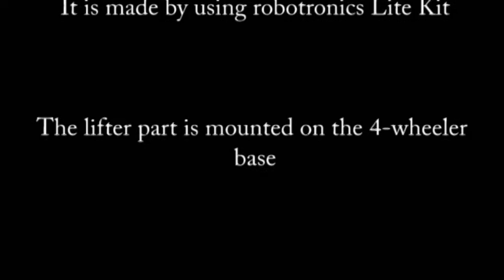Water Lifter Bot I Robotronics LITE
Water Lifter robot is based on pulley and gear system mechanism. It is used to lift any container up and down with the help of thread and hook.

This bot can be made from the Robotronics LITE kit.